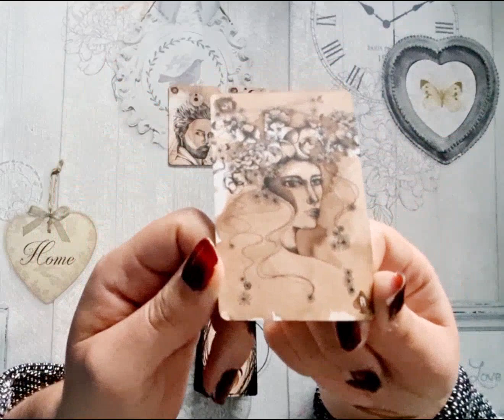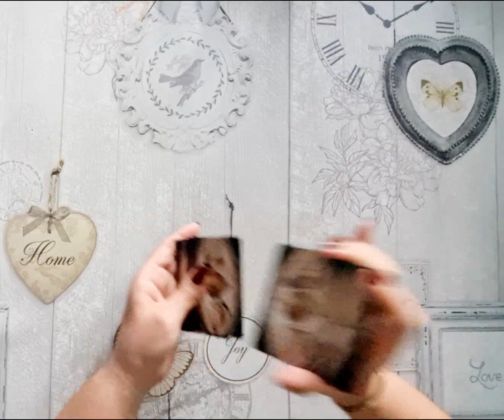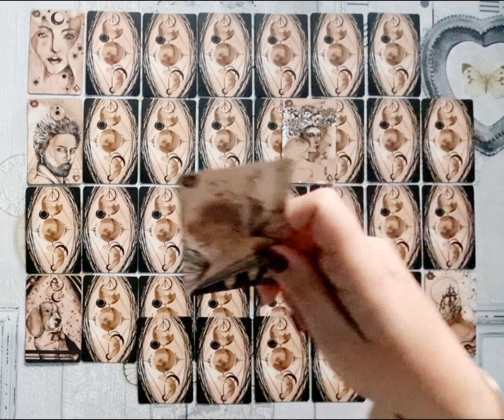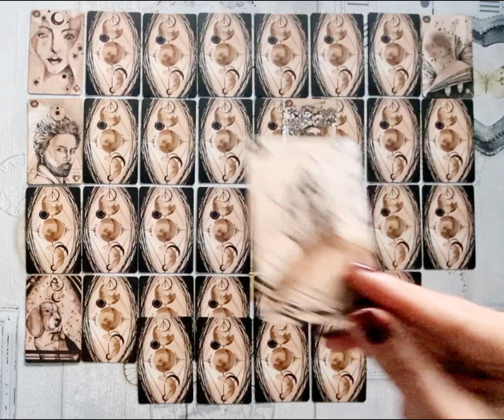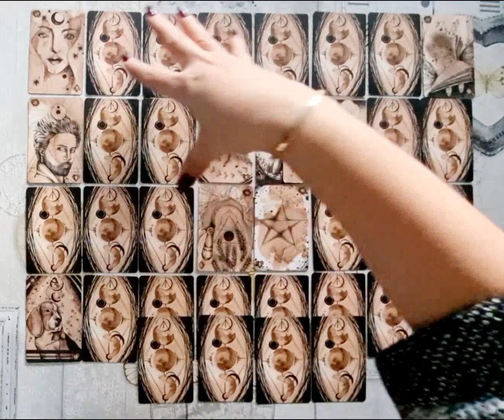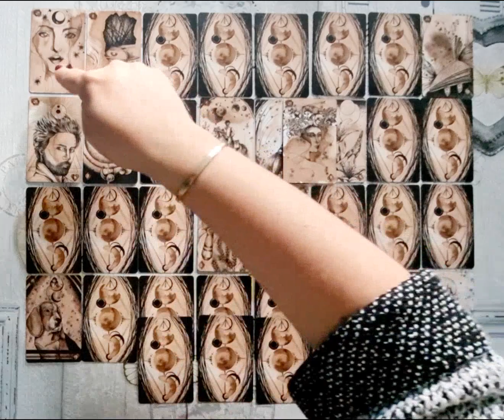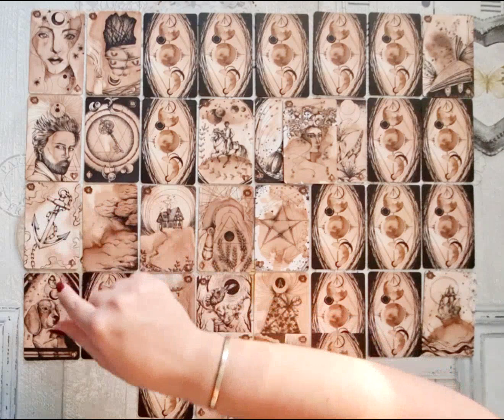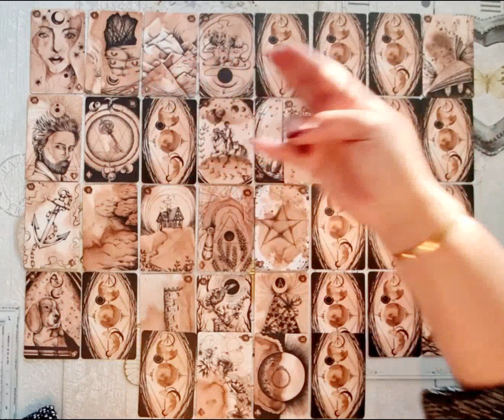⚠️ TRIANGULAIRE ⚠️ Grand Tableau LENORMAND 😱 PLUS PROCHES que jamais! ♾️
Bonjour et bienvenue à tous dans cette nouvelle petite guidance! Ne prenez que ce qui résonne dans votre cœur et votre âme 🌌💗

🔮💫GUIDANCES PRIVÉES💫🔮
Pour info vous pouvez me joindre par mail
JUSQU'AU 25 DÉCEMBRE, pour toute guidance avec moi une GUIDANCE "Passé ☆ Présent ☆ Futur" OFFERTE! 💗

Si vous souhaitez soutenir la chaîne, vous pouvez effectuer un don sur PayPal
💝✨🙏 GRATITUDE 🙏✨💝

💖 ANNE 💖